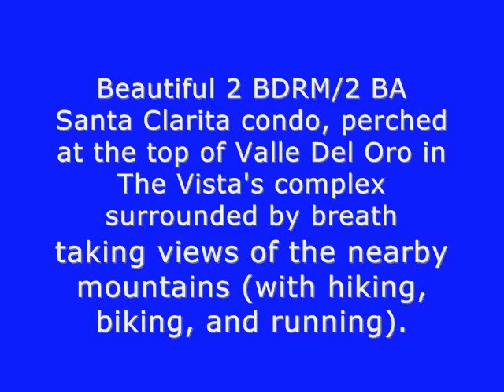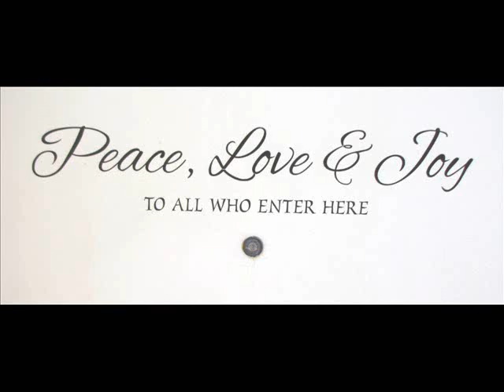24485 Valle del oro # 205 Newhall,Ca 91321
My New Rental Listing in the city of Newhall California.